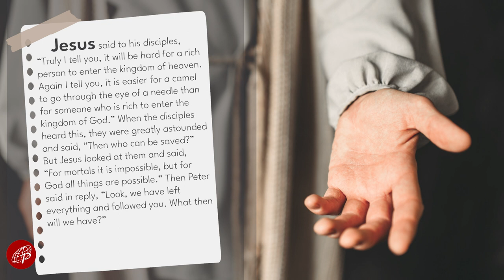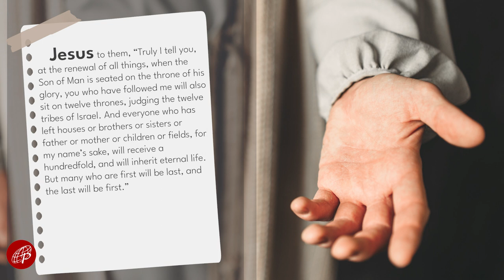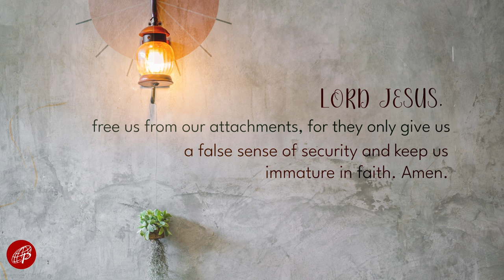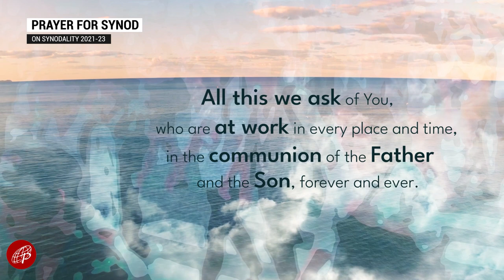Gospel Power | August 22, 2023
Tuesday | 20th Week in Ordinary Time - The Queenship of the Blessed Virgin Mary

1st Reading: Jgs 6:11-24a (or Is 9:1-6)
Responsorial Psalm: Ps 85 – The Lord speaks of peace to his people.
(or Ps 113 – The Lord will give him a seat with the leaders of his people.)
Gospel: Mt 19:23-30 (or Lk 1:26-38)

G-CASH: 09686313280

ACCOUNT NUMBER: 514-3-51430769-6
SWIFT CODE: MBTCPHMM